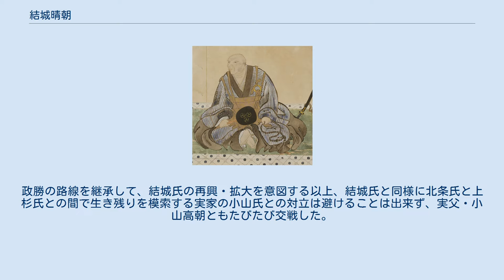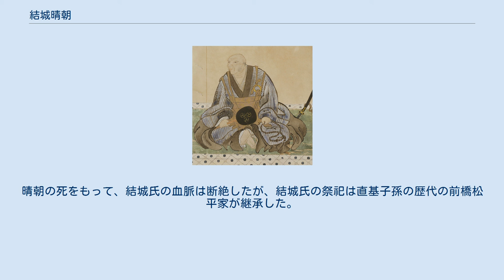結城晴朝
結城 晴朝（ゆうき はるとも）は、戦国時代から江戸時代初期にかけての武将・戦国大名。
下総結城氏17代当主。
下総国結城城主。
 天文3年（1534年）8月11日、小山高朝の三男として誕生。
元服に際し4代古河公方・足利晴氏の偏諱を受けて晴朝と名乗る（初め小山姓）。
 弘治2年（1556年）、小田氏との海老島合戦に参加し小田城を攻める。
永禄2年（1559年）8月に伯父・結城政勝が死去すると、嫡男・明朝が既に没していたために結城家の家督を継承する。
この時、晴朝は養父・政勝に迫られて、実父・小山高朝との「親子之好」を切るという起請文を作成して古河公方の使者（実質は北条氏の名代）である瑞雲院周興に提出したとされている（「乗国寺文書」小山高朝書状）。
 永禄3年（1560年）、佐竹氏や下野宇都宮氏、小田氏が協力し大軍で攻めてきたが、晴朝はこれを結城城に籠もって撃退し、和議を結んだ。
同年に佐竹氏の要請で、越後国の長尾景虎（上杉謙信）が関東管領・上杉憲政を奉じて遠征するが、晴朝は伯父・政勝の路線を引き継ぎ古河公方の足利義氏（晴氏の子）及び後北条氏に加担する。
景虎が関東管領に就任すると反北条に転じる。
 元亀元年（1570年）、小田領へ攻め入り、平塚原の戦いで小田氏治と激突している。
政勝の路線を継承して、結城氏の再興・拡大を意図する以上、結城氏と同様に北条氏と上杉氏との間で生き残りを模索する実家の小山氏との対立は避けることは出来ず、実父・小山高朝ともたびたび交戦した。
天正元年（1573年）に高朝が死去した際にも、敵である結城氏の当主として駆けつけることが出来ない事情を結城氏の菩提寺で高朝とも親交があった乗国寺の住職に伝えて代わりに焼香に行かせている。
 天正4年（1576年）、兄・小山秀綱が北条氏照に降伏すると、翌天正4年（1577年）に後北条氏に攻め込まれた。
この時、嗣子の無い晴朝は同年12月に宇都宮広綱の次男・朝勝を養子として迎え、自身の妹を佐竹義重（朝勝の母の兄）の傘下である江戸重通に嫁がせる。
さらには那須資胤が娘を佐竹義重の嫡男・徳寿丸（後の佐竹義宣）に嫁がせるなど、婚姻関係を通じて周辺領主と連合することで、北条氏の攻撃をしのいでいる。
 後には豊臣秀吉に従い、天正18年（1590年）には小田原征伐に参陣して所領を安堵された。
晴朝は秀吉に臣従した頃より秀吉との結びつきを求めて水谷勝俊を通じて養子縁組を願い出ており、秀吉が養子としていた徳川家康の次男・秀康に養女・鶴子を嫁がせて養嗣子として迎え、秀康（一時期晴朝から一字与えられ秀朝に改名）に家督を譲ると隠居する。
ただし、市村高男の研究によれば、この時の晴朝は既に隠居して一度朝勝に家督を譲っていたと考えられ、実際に天正15年（1587年）初めから天正18年（1590年）4月まで、結城氏の知行・官途・受領名に関する文書に晴朝の花押が確認できないとされている。
天正18年5月に晴朝が北条方についた小山秀綱の小山城と榎本城を奪い、朝勝が実兄・宇都宮国綱と共に秀吉の下に参陣しているため、この時期には晴朝が結城氏当主に一時的に復帰して、朝勝は実家の宇都宮家に戻っている。
 関ヶ原の戦いの後、秀康が慶長9年（1604年）に越前国へ転封となると、晴朝もこれに従う。
ところが、この頃より秀康及びその周辺で徳川氏への復帰が図られるようになり、慶長12年（1607年）に秀康が死去すると、跡を継いだ秀康の嫡男・忠直は松平姓を称するようになる。
実父（小山高朝）や養子（結城朝勝）との縁を切ってまで守り抜こうとしていた鎌倉時代以来の結城の所領と家名があっさりと捨てられる事態に晴朝は衝撃を受け、徳川家康に懇願して秀康の五男・直基を養育し、結城家を継承せしめた。
また、旧領結城への帰還を願いながら、一族の家系図・過去帳・家伝などを編纂して、結城にある結城氏ゆかりの寺社などに納めるようになる。
 慶長19年（1614年）7月20日に越前北ノ庄または中久喜城にて死去。
享年80。
領地は直基が相続した。
晴朝の死をもって、結城氏の血脈は断絶したが、結城氏の祭祀は直基子孫の歴代の前橋松平家が継承した。
 終焉の地とも伝わる中久喜城跡はJR水戸線によって真っ二つに横断されており、遠目にはそれとわからない。